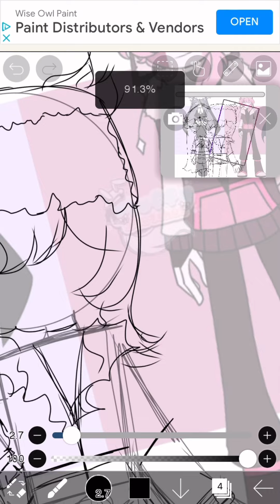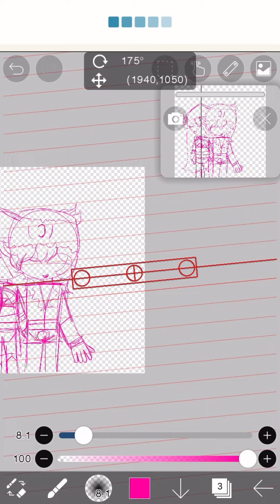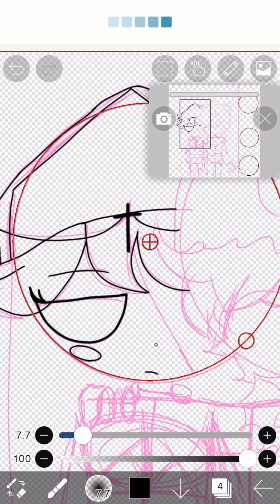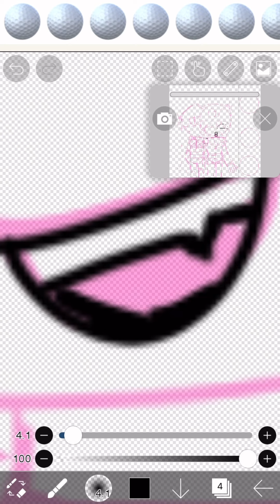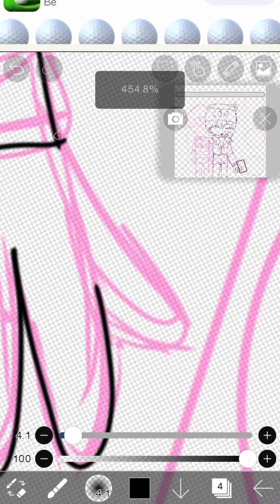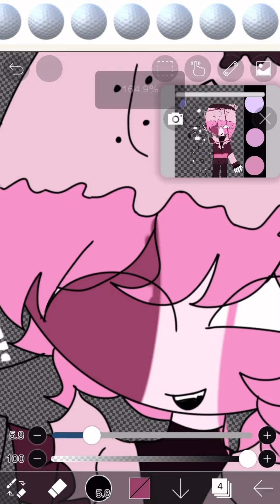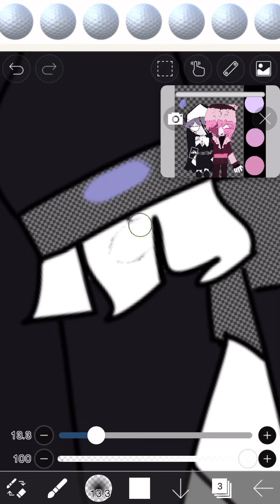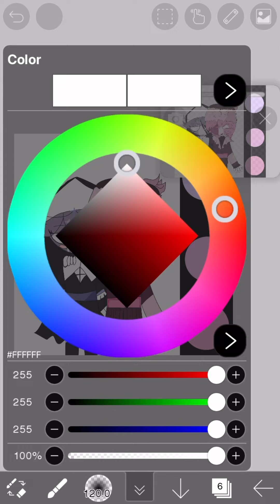Speedpaint! [ Ft. Role swap Ruvina and Sarvin]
I’m Polysexual and Bisexual 🥹🏳️‍🌈🏳️‍⚧️

This took a week to make. I have no more phone storage, and Sarvin looks bad In quality.
R.I.P Akira’s phone storage

Enjoy the rest of your day or night!
I’m thinking…. Should I do a face reveal at 100 or 1000? Comment what you think I should do.